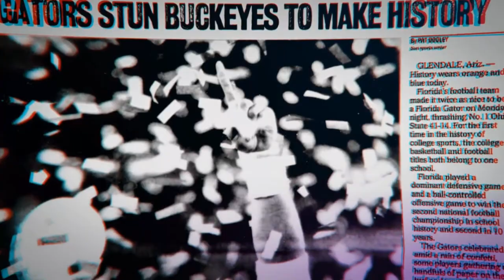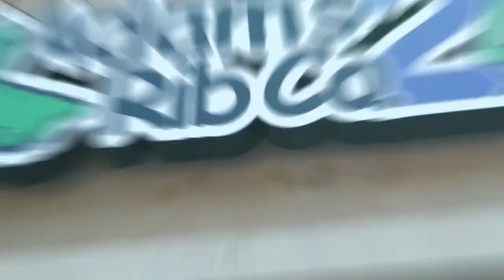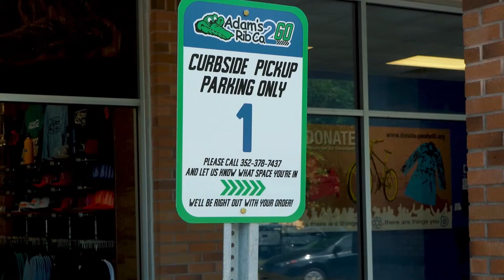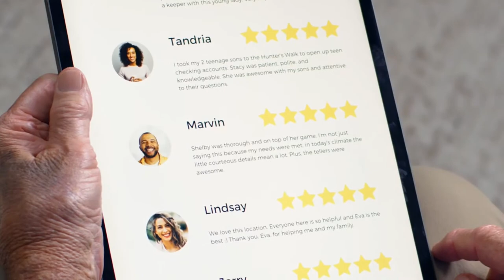Episode #187 — Steve Spurrier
It's Monday, and you know what that means! On today's episode of Another Dooley Noted Podcast, Pat is joined by HBC- Steve Spurrier!

We have a lot to cover from this past weekend with the Gator's game against LSU, and of course, we'll have our segments like Hesser & Kipke’s “Three Things”, Leonardo's of Millhopper "Quick Picks", and Hand Law’s “The Starting Lineup". All that, and a whole lot more, LIVE at 2:00 PM ET!